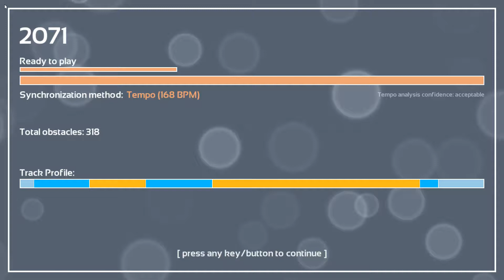Melody's Escape: Pain - Jimmy Eat World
Game: Melody's Escape
Song: Pain
Artist: Jimmy Eat World